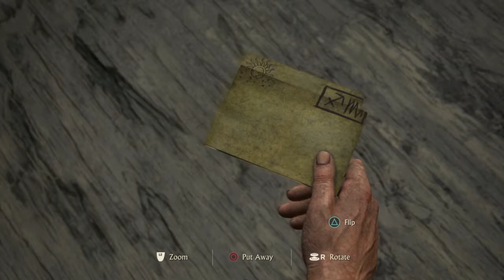Let's Play Uncharted 4: A Thief’s End™ - Infernal Place